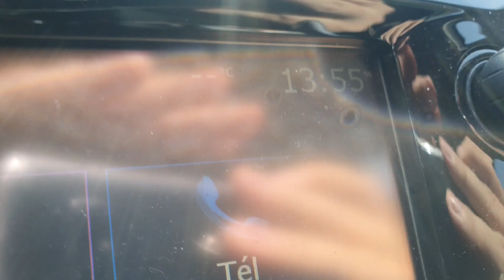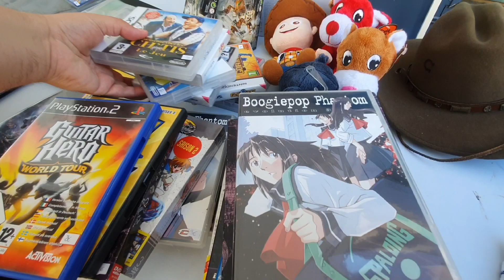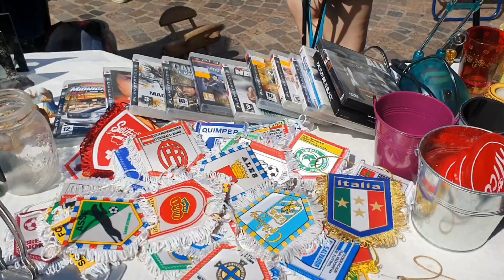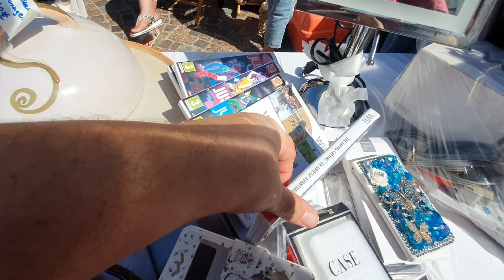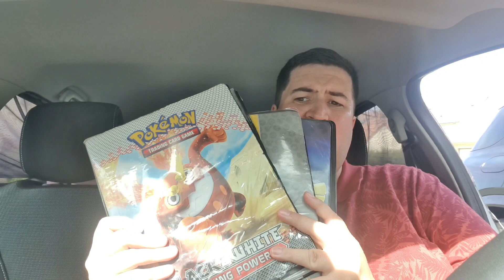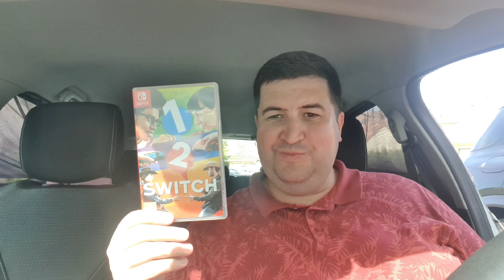#58 VIDE GRENIER LIVE - 80€ UNE GAME BOY / STATUE à 600€ à 14h ça pique mais...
Aujourd'hui je vous propose un vide grenier en famille à 14h !! Ca pique à cette heure mais on rentre un jeu Switch à 1€ !! Bonne Vidéo !!